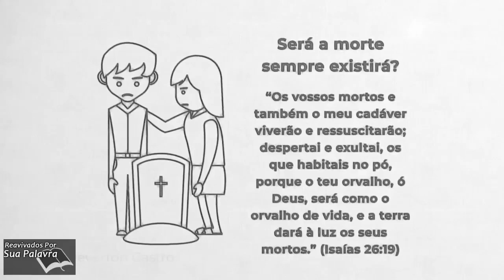Isaías 26 Reavivadospsp | Pastor Weverton Castro e Equipe